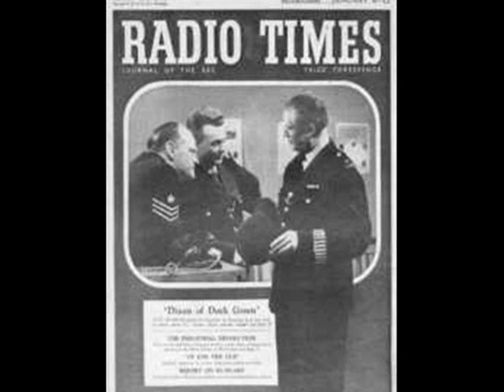Jack Warner - An Ordinary Copper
Dixon Of Dock Green was a long running police drama on British television(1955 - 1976)Which starred Jack Warner.He first played the character George Dixon in the film The Blue Lamp(1949)Although Constable Dixon was shot dead in the film he was later revived for the TV series.Jack Warner passed away in 1981 aged 85.